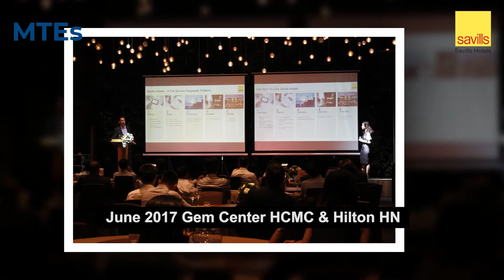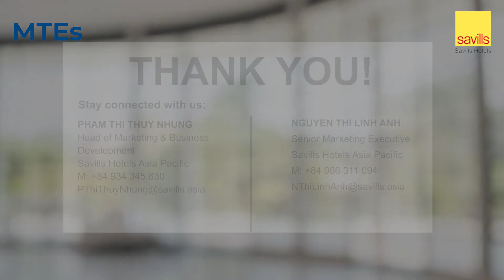MTEs Interview 2020 | Mr. Francois Magnier: Managing Director - Archetype Vietnam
Quotation: “We discover that home working is quite flexible and productive. It gives us the vision that we could increase our team in home working and decrease our office space, create different environment whereas office space will be client meeting reception.”

Bullet points:
 Remote working assessment
 Design & PM slowdowns
 Little real estate impacts

Description:

Supplementing the ‘Meet The Experts’ virtual edition, Savills Hotels APAC Director, Mr. Mauro Gasparotti, takes the conversation one-on-one. Interviewing key Hospitality figures on the latest and longer-term impacts, he facilitates valuable insights for anyone in the industry.
In this episode Mr. Mauro and Mr. Francois Magnier: Managing Director - Archetype Vietnam, take a closer look at:

 Remote working assessment
 Design & PM slowdowns

Savills Vietnam was established from 1995 with two main offices in Ho Chi Minh City and Ha Noi. Our scale gives us wide-ranging specialist and local knowledge, and we take pride in providing best-in-class advice as we help individuals, businesses and institutions make better property decisions.